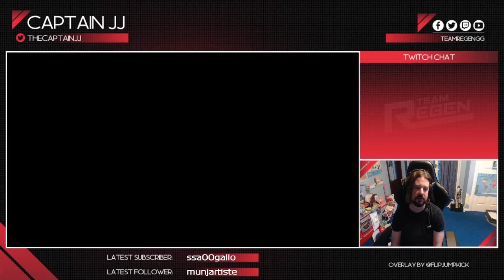Super Smash Bros Ultimate: Century Smash Robin 1:17.85 (WR)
Robin has narrow hitboxes and sword switching depending on if you've done a smash attack or a strong attack, did find a good balance between the two and resulted in a clean run.

Record Device: Elgato 60HD
Monitor: Benq 24Inch
Console: Nintendo Switch